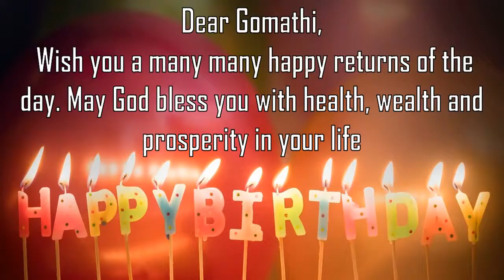Happy Birthday Gomathi Image Wishes General Video Animation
Happy Birthday Gomathi Images. Send PersonGomathized happy birthday wishes to Gomathi in 1 min by installing GreetName App from google playstore.
GreetName has hundreds of image templates to choose from based on gender, age, and relationship. Pick the best image template. Enter Your Name and share Gomathi Picture birthday wishes image as status on any social network such as facebook, whatsapp, instagram, telegram, etc

Wish You happy birthday Gomathi
Many Many Happy returns of the day to Gomathi
Happy Birthday To Gomathi